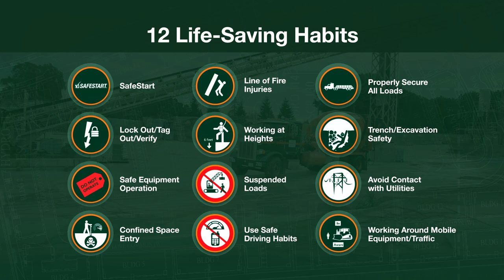"12 Life-Saving Habits" - Working Around Mobile Equipment/Traffic | Graniterock Company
In this segment from our "12 Life-Saving Habits" safety video we created for Graniterock Company, you'll learn about various habits the company wants their employees to follow when working around mobile equipment or traffic. Here’s a look at this video, written by Susan O'Connor Fraser and shot/edited by Tam O'Connor Fraser.